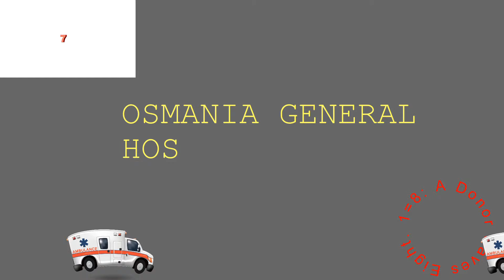Organ Transplant Recipients on Waiting List in Hyderabad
This video shows the hospital wise number of end stage patients waiting for an organ donor in Hyderabad.